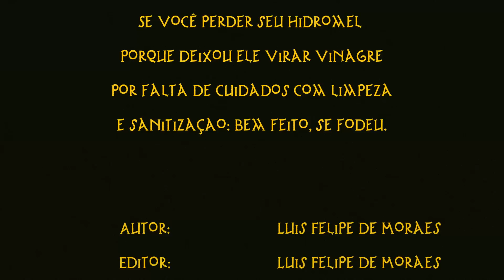Como Fazer Vinagre em Casa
Quer comprar hidroméis na maior loja do país?
Acesse Quer comprar hidroméis na maior loja do país?
Acesse Quer fazer um sensacional vinagre em casa? Aprenda neste vídeo e veja como é fácil e personalizável!

Passa na nossa lojinha e conheça nossos produtos! A Etéreo Hidroméis é nossa marca comercial!